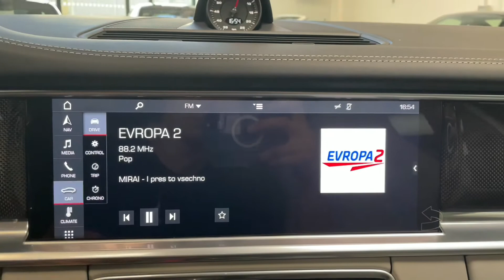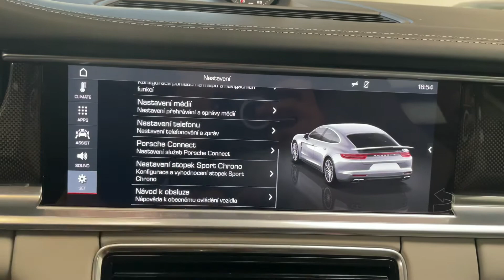Porsche Panamera - TURBO*404kW*ZÁRUKA*PCCB*TOP*ČR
koupeno v CZ,​ první majitel,​ nehavarované,​ servisní knížka,​ Výbava: zadní řiditelná náprava vč. Servo Plus,​ PCCB ​- keramické brzdy,​ PDCC ​- Porsche Dynamic Chassis Control,​ as. nočního vidění,​ sportovní sedadla ​- 4x vyhřívaná / přední větraná,​ soft​-close,​ el. tažné zařízení,​ interiér. paket Karbon,​ LED světlomety PDLS Plus,​ vyhřívaný volant,​ panoramatické okno,​ parkovací asistent s funkcí surround view,​ Sport Chrono paket,​ Sportovní výfuk.